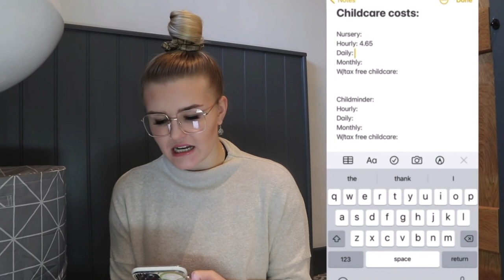Realistic Struggles of a Working Toddler Mum UK: Childcare is Just Too Expensive!! | HomeWithShan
Another realistic week of a working mum in the uk vlog -Our childcare costs went us again this week and our funding stopped - STRESSFUL - Childcare is honestly just too expensive!!

MY NEW CAMERA
MY LIGHTING